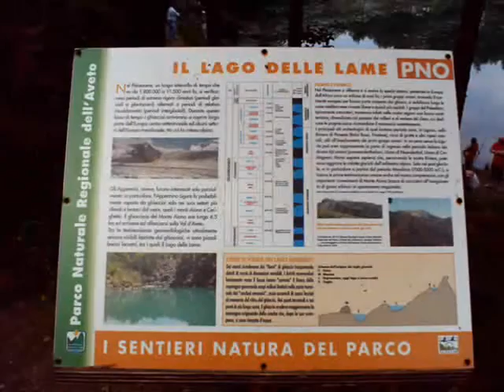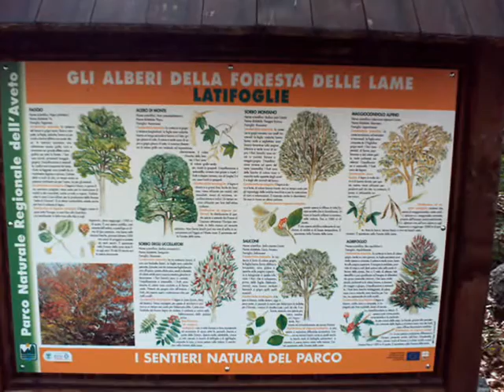Val D'Aveto: Parco delle Lame (Provincia Di Genova)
Ecco Le immagini del Parco Delle Lame Immerso nella Natura in Mezzo alle Alte Montange della Val D'Aveto in Alta Liguria. (Provincia Di Genova)

Here are Some Pictures From "Delle Lame" Natural Park in Liguria Italy.

Trees Tree Nature Animal Park Parco Natura Naturale Ligura Italia Bosco Albero Abete Quercia  Lago Lake Foresta Forest